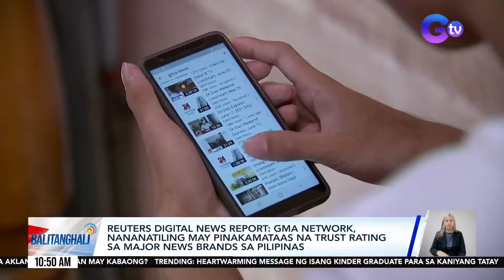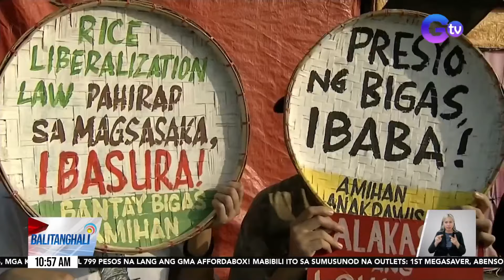Balitanghali: (Part 4) June 18, 2024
-Ilang Pinoy athletes, wagi sa Thailand Open Track and Field Championships
- War Cabinet ni Israeli PM Benjamin Netanyahu, binuwag matapos umalis ang 2 miyembro
-Bus, tumagilid; isang guro, patay
-DFA Usec. De Vega: Hindi pa kumpirmado na patay na ang nawawalang tripulanteng Pinoy sa barkong inatake ng grupong Houthi
-Fil-Am actress Liza Lapira, boses sa karakter ni "Disgust" sa animation film na "Inside Out 2"
-Kabaong, paandar ng isang nursing graduate sa kanyang grad photoshoot
-Reuters Digital News Report: GMA Network, nananatiling may pinakamataas na trust rating sa major news brands sa Pilipinas
-Magsasaka at sinasakyan niyang kabayo, patay matapos makuryente sa nakalaylay na live wire
-Milky Way Galactic Core, nakunan ng litrato at video ng isang astrophotographer
-POC: Pinoy boxers Carlo Paalam at Nesthy Petecio, flag bearers ng Pilipinas sa 2024 Paris Olympics
-Blackpink member Lisa, may pa-sneak peek sa kanyang much-awaited solo comeback / Blackpink member Jennie, may official Tiktok account na rin
-"Abot-Kamay na Pangarap," may pasilip sa bago nilang karakter
-Mga grupong Kadamay, Amihan at KMP, nagkilos-protesta dahil sa mataas na presyo ng bigas/ Pagpapalakas sa produksyon at pagtigil sa importasyon ng bigas, ipinanawagan / Pagbasura sa Rice Tariffication Law, ipinanawagan/ Dept. of Agriculture: Pinapalakas ang produksyon ng bigas sa tulong ng teknolohiya
-Kinder graduate, alay ang diploma sa amang hindi makapagsalita at makalakad